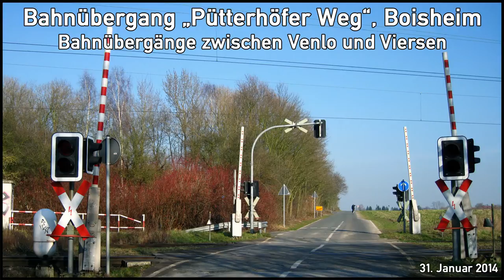Bahnübergang "Pütterhöfer Weg", Boisheim ++ Eurobahn ++ 17. Teil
Der Bahnübergang "Püttershöfer Weg" liegt im Bahnhofsbereich von Boisheim und besitzt im Gegensatz zu vielen Bahnübergängen an der Strecke einen Vollabschluss.
Ein Radarscanner (weißes Ei, Gefahrraum-Freimeldeanlage) der Firma Honeywell stellt sicher dass kein Wegebenutzer eingeschlossen wird.

Die Ausrüstung des BÜ stammt von Scheidt&Bachmann aus Mönchengladbach.